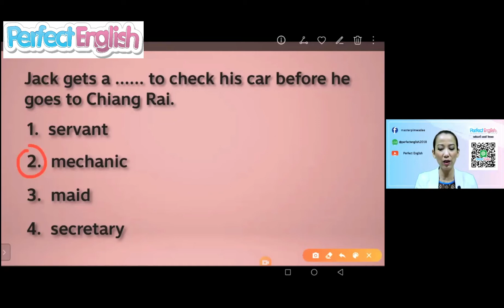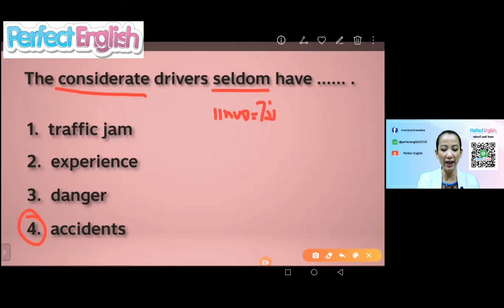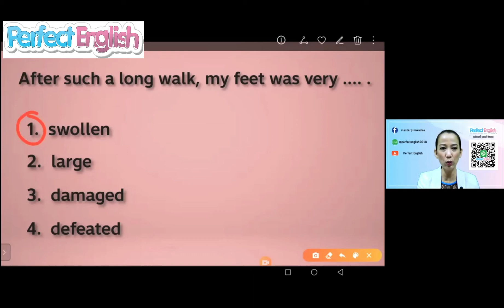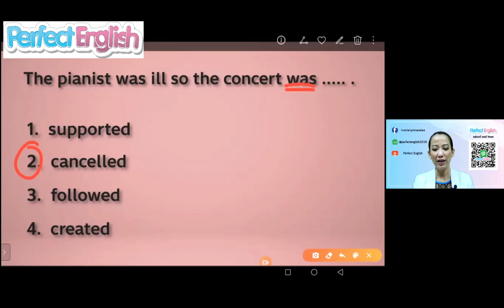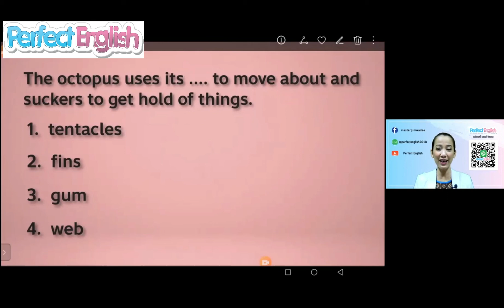Perfect English l คำศัพท์จับเวลา (Part 4)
มาเรียนรู้คำศัพท์กันอีก  5 คำนะคะ วันนี้